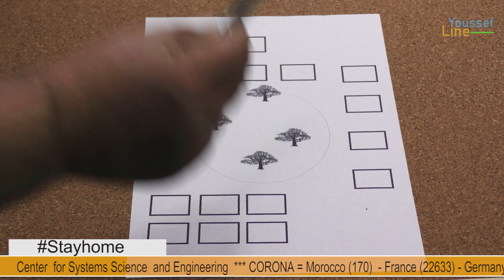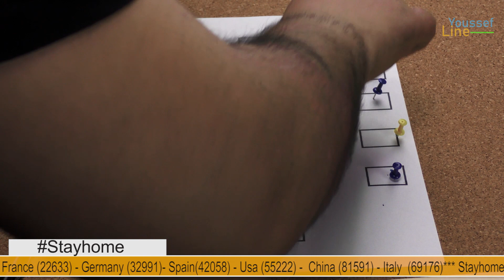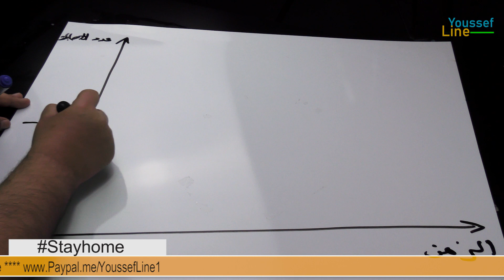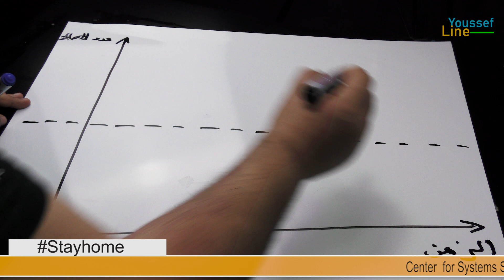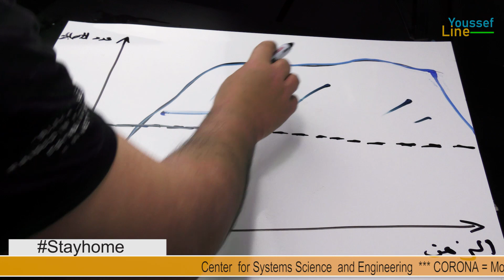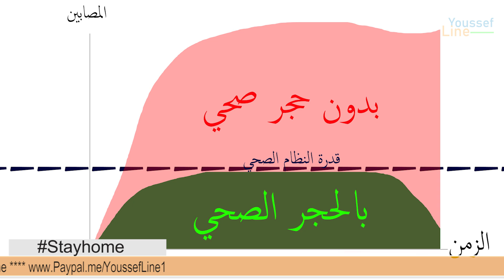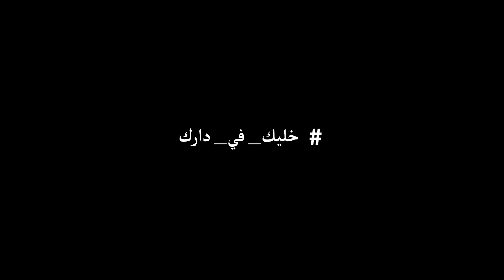شاهد ماذا سيحدث في المغرب إن لم نقم بالحجر الصحي و خرج الناس من منازلهم